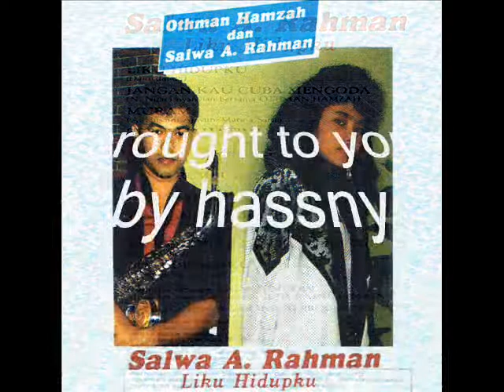salwa a rahman _ setulus hatimu (1986)